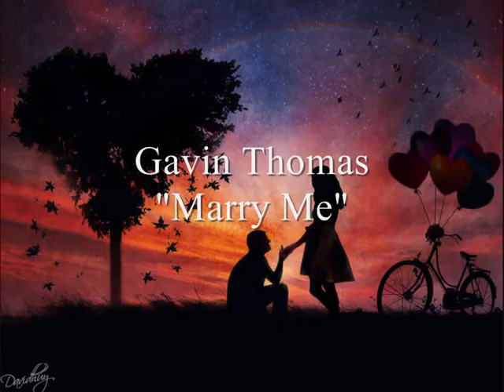Gavin Thomas - Marry Me